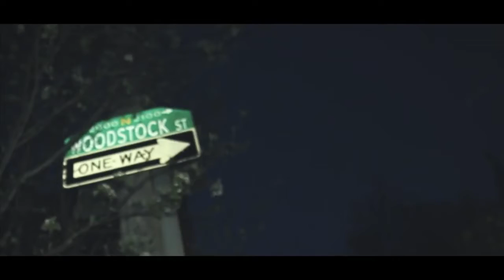Ron Johnson- Do Not Disturb